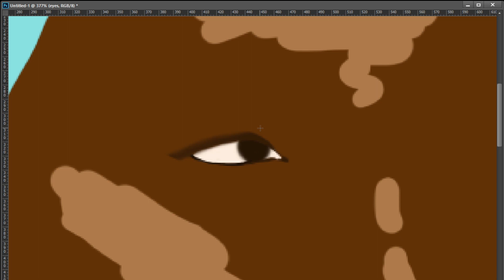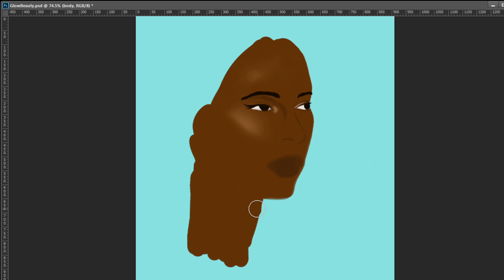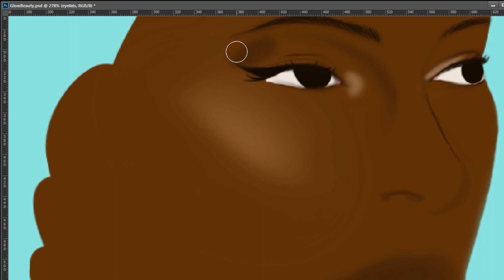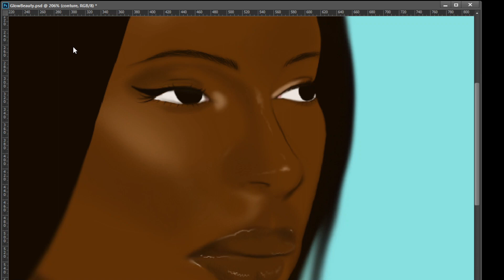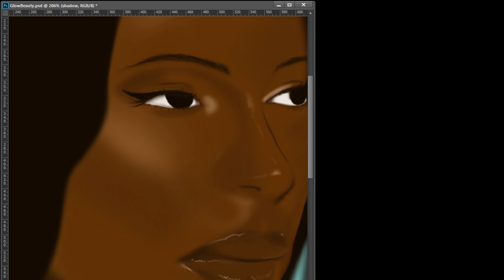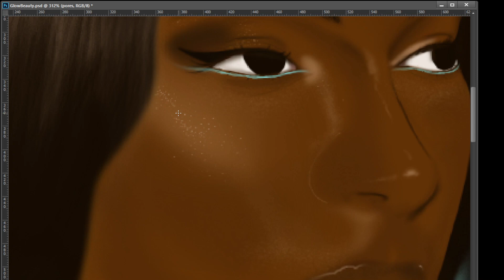My Digital Drawing Experience Victoria Monet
GO CHECK THOSE OUT!